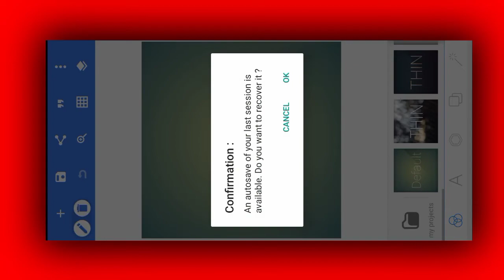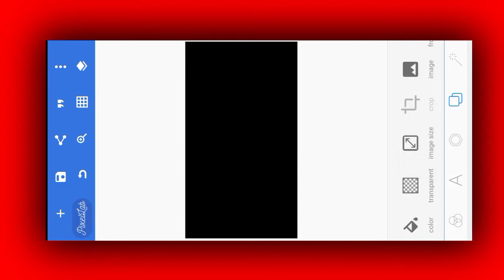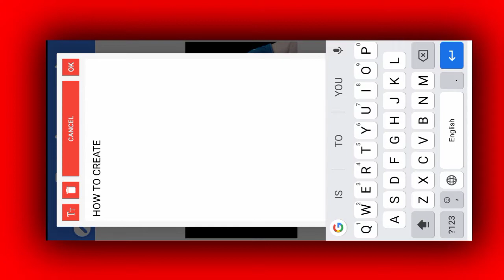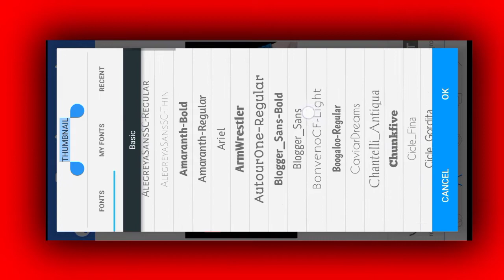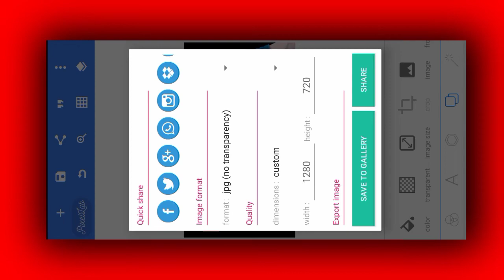How to Create THUMBNAILS for YouTube Videos in Mobile 2021🔥 | YouTube Thumbnail {on Android}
How to Create THUMBNAILS for YouTube Videos in Mobile 2021🔥 | YouTube Thumbnail {on Android} How to Make THUMBNAILS for YouTube Videos in Mobile 2021 | YouTube Thumbnail Kaise Banaye Android. Learn How to Make Thumbnails for YouTube Videos in Mobile,Android, ios or Computer on Pixellab 2021! or How to Create Professional YouTube Thumbnails in mobile ? Today I will show you How I make Attractive and HD thumbnails in Mobile!

Queries Solved
AAJAO! Mere Social Media Platforms par :-
Thanks For Choosing This Video 🤝 @DigitalRaj